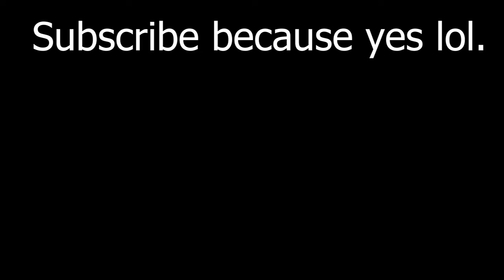Seeing if people will stand up for me